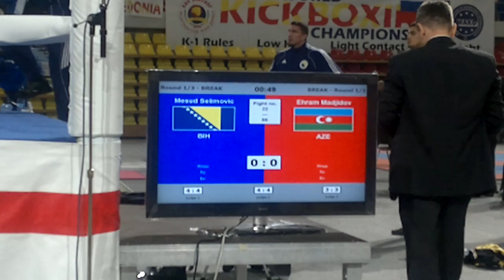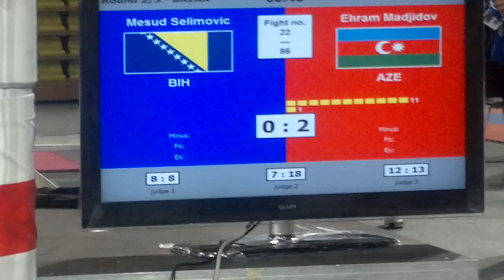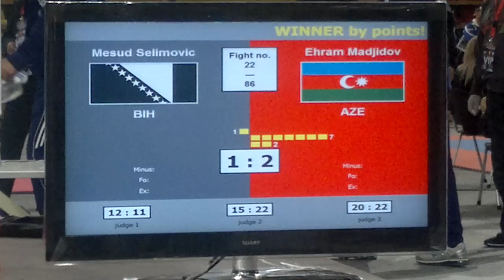Mesud Selimović vs Ehram Madjidov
Na svijetskom prvenstvu u kickboxingu u WAKO federaciji održanom u Skoplju mladi i perspektivni borac iz BiH Mesud Selimović je pružio dobar meč protiv višestrukog svijetskog amaterskog i profesionalnog evropskog prvaka svijeta Ehrama Madjidova.